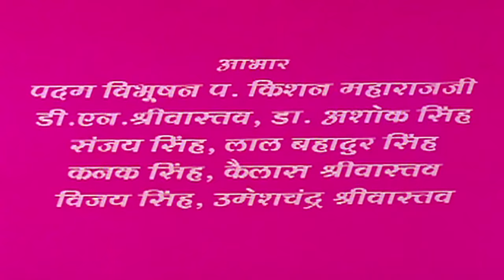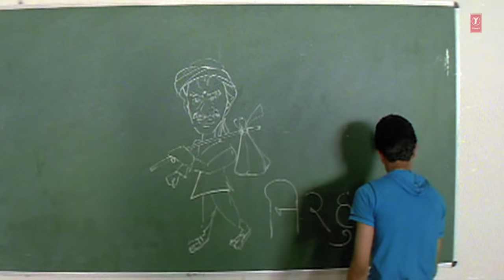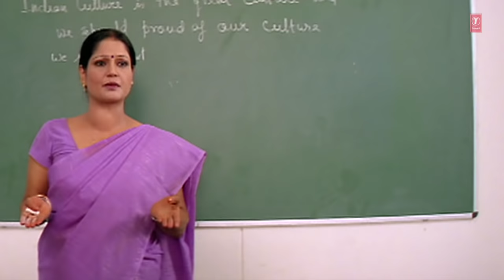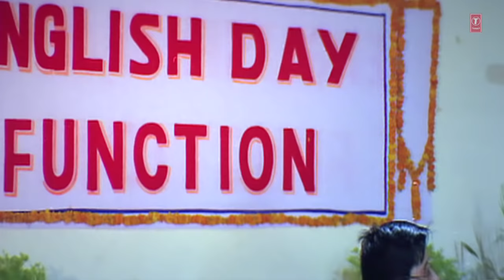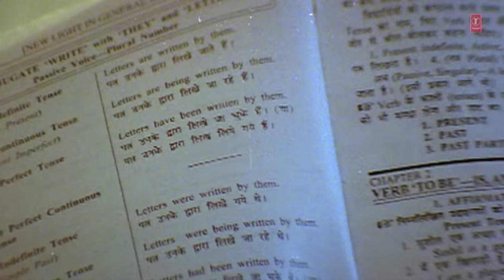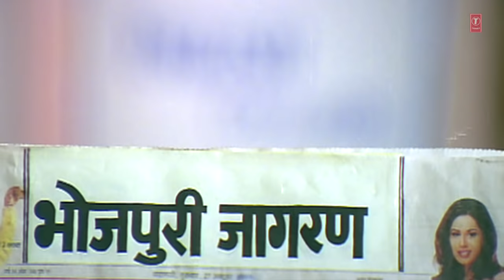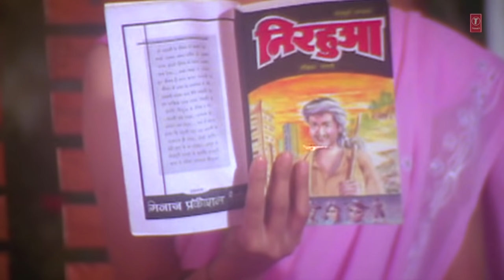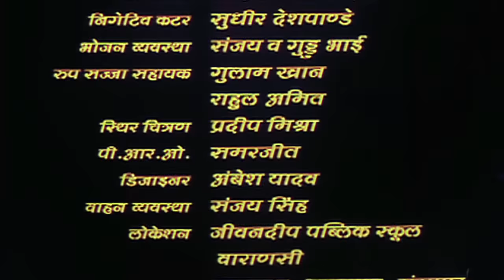निरहुआ के भोजपुरी भाषा अउर संस्कृति खातिर समर्पित पारिवारिक भोजपुरी फिल्म HD- हमका अइसा वइसा ना समझs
सुपरस्टार दिनेश लाल यादव उर्फ निरहुआ की पुरानी सुपरहिट भोजपुरी फिल्म HD - हमका अइसा वइसा ना समझs

Movie : HUMKA AAISA WAISA NA SAMAJHA

Star cast : DINESH LAL YADAV, SUPRIYA CHITRASHNI, JUGAL KISHORE, ARUN SINGH, ANUPAM TRIPATHY, MOHAMMAD RASHID, GOPI BISKARMA, JYOTI, NEELAM SINGH, DINESH KUMAR SEHGAL, ATUL SRIVASTAVA, SHAILENDRA SRIVASTAVA, GANG RAM

Singer : VINOD RATHOD, HARI HARAN, KALPANA, SONU NIGAM, KAILASH KHER, DINESH LAL YADAV, SADHANA SARGAM

Music Director : AJAY PRASANNA

Lyricst : ASHOK SHEOPURI, DR. SANJAY SRIVASTAVA